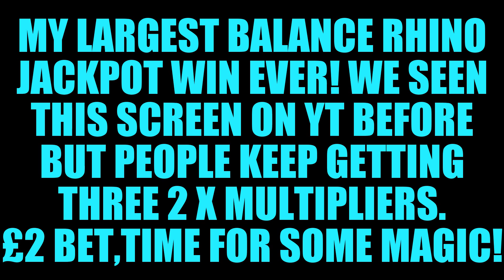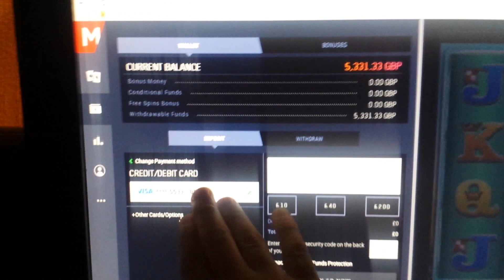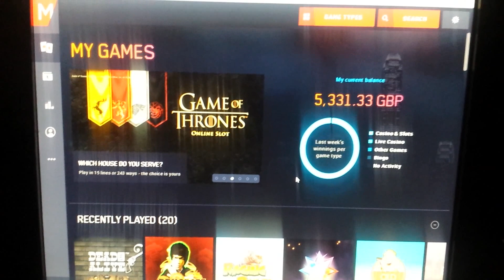RAGING RHINO (WMS) NEW GIGANTIC **SUPER MEGA WIN** & WITHDRAWAL. HOW MANY THOUSAND X STAKE??!!!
(£2 STAKE) HAPPY NEW YEAR TO ALL MY VIEWERS!! OVER THE LAST 4 YEARS I HAVE SHARED ENORMOUS WINS ON NEW YEARS WEEK ESPECIALLY ON RHINO!! ON THIS LINK TO SEE MY HIGHEST EVER WIN WHICH WAS ON A 1.20 STAKE. THIS IS MY SECOND HIGHEST STAKE TO WIN ON RAGING RHINO BUT MY **BIGGEST EVER** BALANCE WIN AND RETURN ON THE GAME! IM SO PLEASED I INCREASED TO £2 A SPIN **CLICK** ON THIS LINK TO SEE THE SAME PATTERN ON A PREVIOUS VIDEO OF MINE WITH THREE 2 X MULTIPLIERS - TO COMPARE WHAT A DIFFERENCE THIS WIN MADE